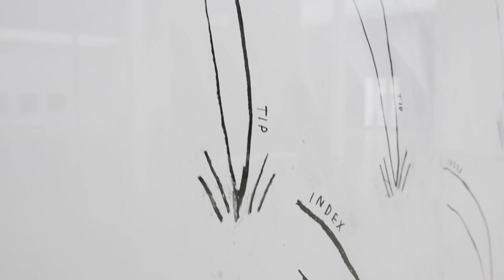Christine Sun Kim. Cues on Point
Christine Sun Kim
Cues on Point
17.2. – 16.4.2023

Video: Max Reinhold